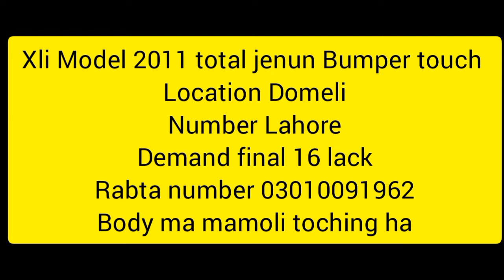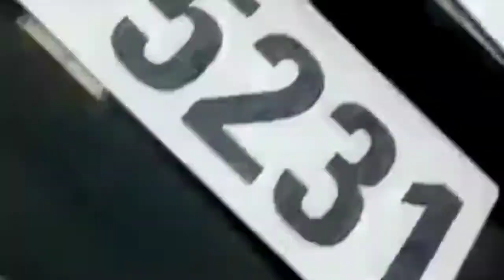family used car for sale Toyota Corolla 2011 || toyota corolla xli 2011|| toyota corolla 2011 review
toyota corolla xli 2011 price in pakistan
 toyota corolla gli 2011 good fuel consumption
Xli Model 2011 total jenun Bumper touch
Location Domeli
Number Lahore
Demand final 16 lack
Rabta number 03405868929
Body ma mamoli toching ha